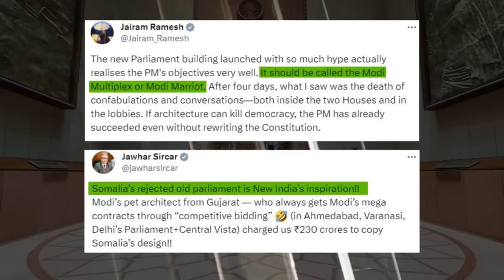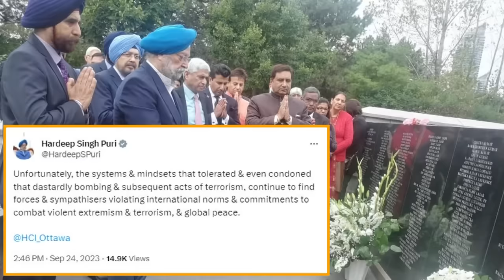EP-109 | India-Canada Spat, Central Vista Storm, Smart Cities, 'New India' with Hardeep Singh Puri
Hardeep Singh Puri embodies a unique blend of technocratic expertise and political acumen. Over the course of 39 years as a civil servant, he held diverse roles, including Permanent Representative to the UN and Chair of the UN Security Council's Counter-Terrorism Committee. In 2014, Hardeep Puri joined the BJP, marking the onset of his political journey. In Sep 2017, he became the Minister with Independent Charge for the Ministry of Housing and Urban Affairs. He also served as the Minister of State for Commerce and Industry and Civil Aviation in PM Modi's cabinet. Puri presently serves as the Minister of Petroleum and Natural Gas and the Minister of Housing and Urban Affairs in PM Modi's Cabinet. In this episode of the ANI Podcast with Smita Prakash, he underscores the pressing need for reform at the United Nations Security Council to better reflect current global realities and combat its 'paralysing' inefficiency. He shares his insights on the relationship between OPEC and consumer nations and doesn't shy away from attributing the deterioration of India-Canada ties to the Trudeau government. Puri also offers a glimpse into his experiences working with a diverse spectrum of Prime Ministers, from Rajeev Gandhi to Narasimha Rao to Narendra Modi. He sheds light on the progress of the Smart Cities Mission, initiated by the central government in 2015, and candidly assesses the opposition alliance 'India' dubbing it the 'Ghamandiya Alliance' and asserting their limitations in effectively addressing national issues.

Timestamps
00:00- Introduction
02:23- Crude Oil Prices & Oil Diplomacy
08:25- India's Crude Oil Imports from Russia
22:57- Central Vista Project
34:04- UNSC and Its Role
42:17- India-Pakistan relations
46:50- India-Canada faceoff
50:48- Sikhism in India
01:03:28- Smart City Mission
01:08:47- Journey from Diplomat to Politician
01:16:41- INDIA Alliance